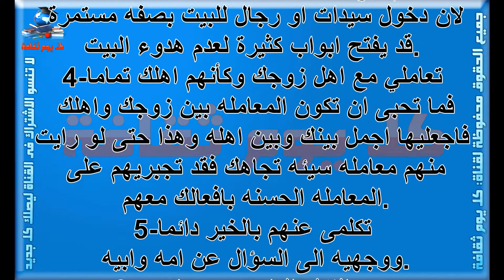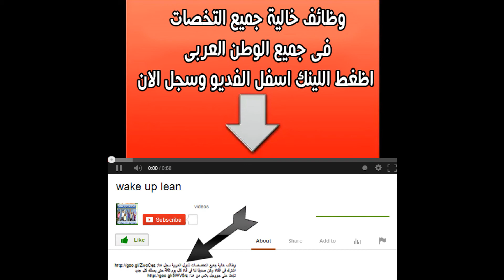كيف تصبحين زوجة ناجحة الزوجة الناجحة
كيف تصبحين
تصبحين
زوجة
ناجحة
زوجة ناجحة
الزوجة الناجحة